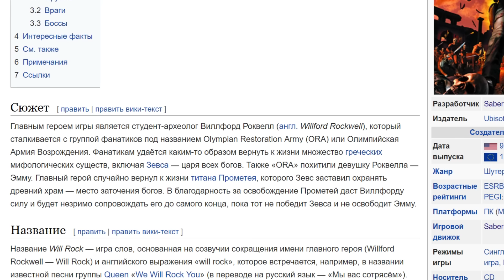Will Rock [Бородатые игры Lite]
В этот раз мы вспомним один полузабытый, но в то же время, очень бодрый шутер - Will Rock. Попробуем разобраться, почему он не снискал такой славы, как Serious Sam и Painkiller.
Twitch канал. Стримы съемочного процесса, монтажа видео, а так же игр